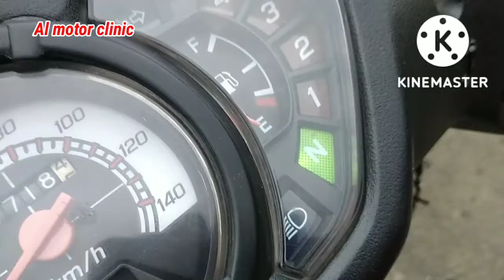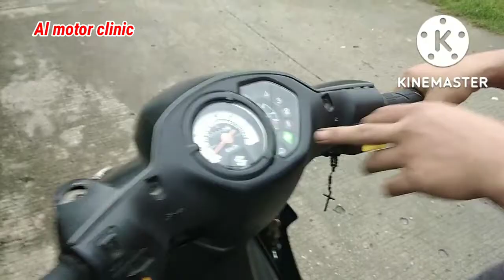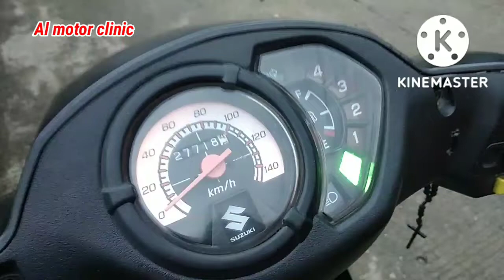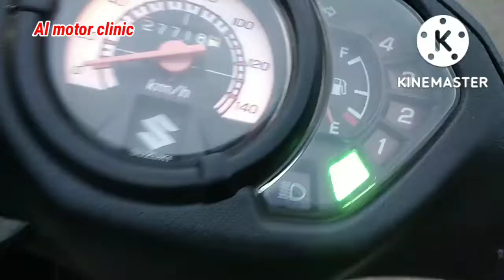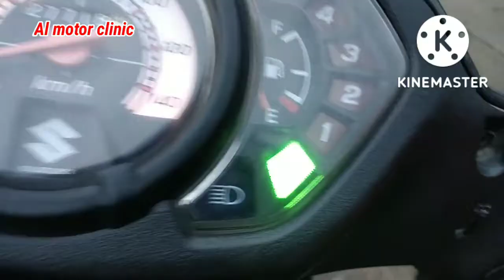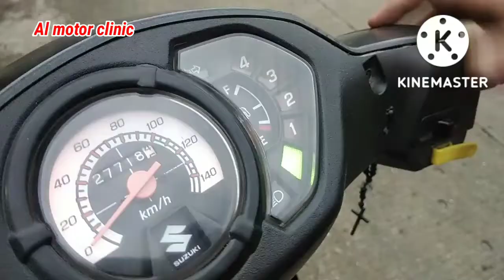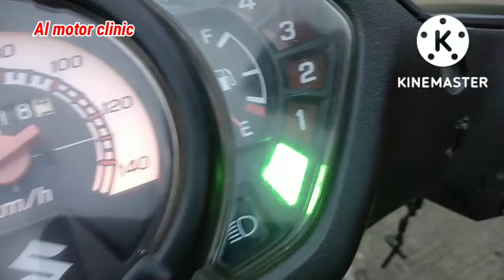Suzuki Smash 115 Mahina ang Ilaw ng Neutral at Headlight. Biglang Ayaw pa Umandar. Alamin